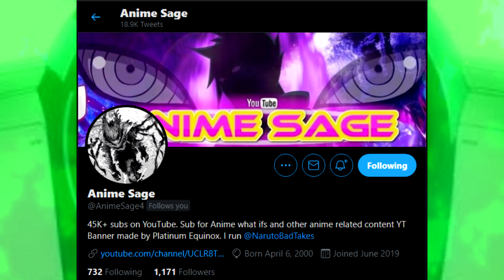What if Naruto had Spiral Power? | Part 1: Naruto x Gurren Lagann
Naruto x Gurren Lagann - What If Naruto Had Spiral Power? So What If Naruto Had Spiral Power then I welcome you to this Naruto x Gurren Lagann Crossover what if scenario video.
Part 1 is here. Let's get into this. YEEHAW!

Naruto Shippuden Ultimate Ninja Storm 2- The Calm Before the Storm (Menu Character Select Music,
Naruto Ultimate Ninja Storm 2 OST - Forest of Quiet Movement (Day),
Naruto Ultimate Ninja Storm 2 OST - Training Field
All edited in by Drew